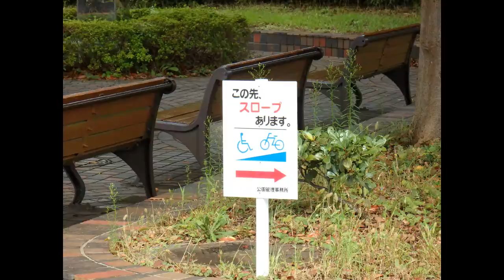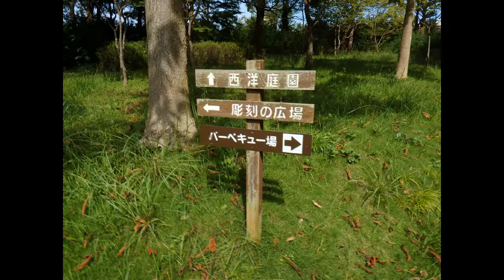(2016.10.04) トンボとの最短撮影 ３センチ (2)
青葉の森公園内で撮りました。今どき　トンボの